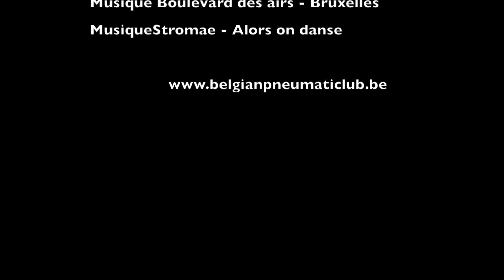Belgian Pneumaticlub Le port de Bruxelles 2016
Fetes du port de Bruxelles 2016